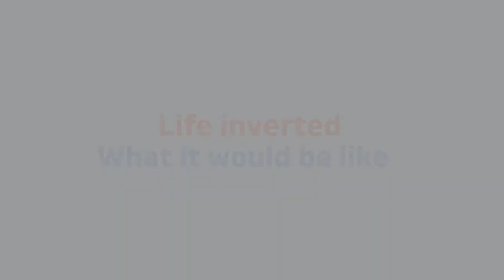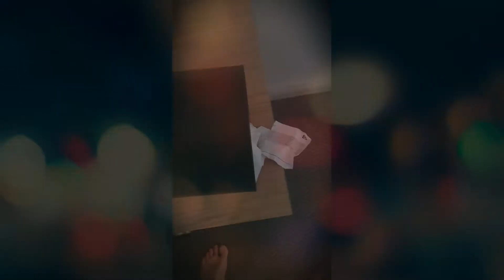Inverted Life intro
This is my introductory video to the Inverted Life. This is still new to me, so I will take every comment or advice in a constructive way to improve the quality of my videos.